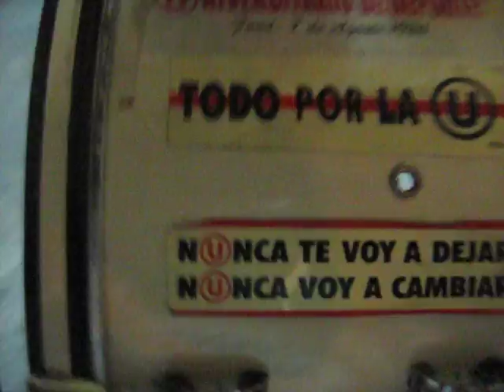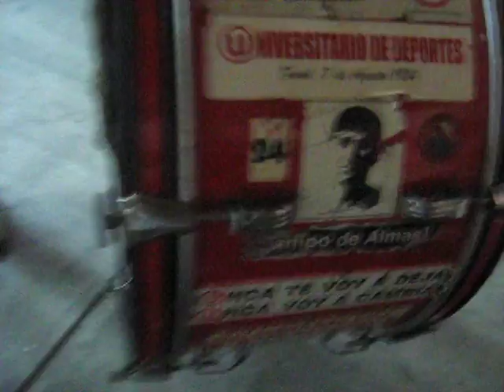Previa (U) - Galvez...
La previa de la banda